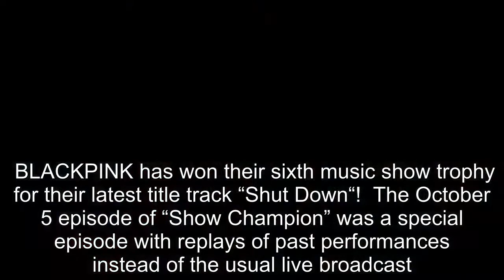Watch: BLACKPINK Takes 6th Win For “Shut Down” On “Show Champion”